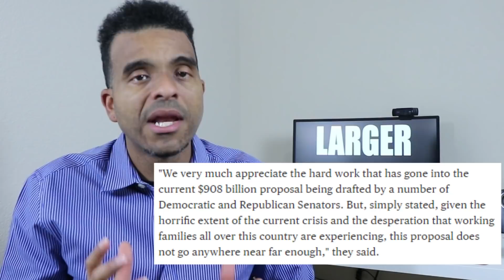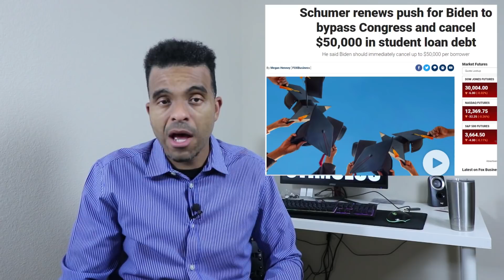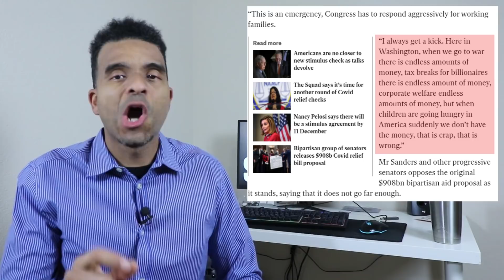STIMULUS UPDATE: Larger Stimulus Checks + Unemployment Insurance + $50,000 Student Loan Debt + More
This is your Second stimulus check update and stimulus package update for December the 11th. Today we are going to discuss the latest regarding a stimulus package and those $600 stimulus checks included in the bill.  Don’t nobody want no $600 stimulus checks. We want larger stimulus checks for the American people.  And there is one person that introduced a bill to do just that.  As the latest jobless claims numbers increased last week, we have the latest updates on unemployment insurance. And we have the new Biden administration being pressured to help Americans out with more than $50,000 in student loan debt.  And I also have 3 great offers to share with you so be sure you watch the video until the end.  Hope you enjoy!!!

➥FREE Amazon Prime
➥Amazon EBT $5.99/mo

📷🎥 🎤 My YouTube Equipment
Ring Light Kit 18”
60" Tripod
Green Screen
Voice Recorder
Lapel Mic
Gaming Keyboard
Mouse Pad
Computer Speakers
Organize Calendar